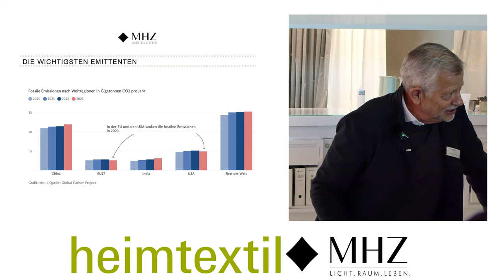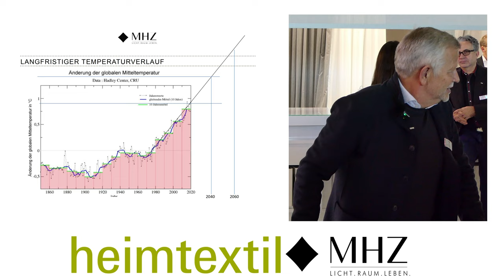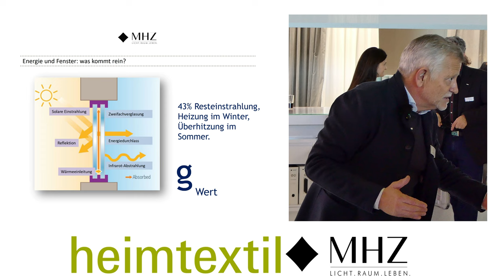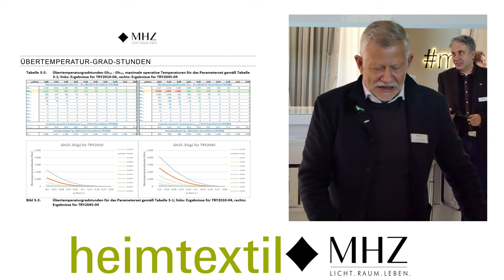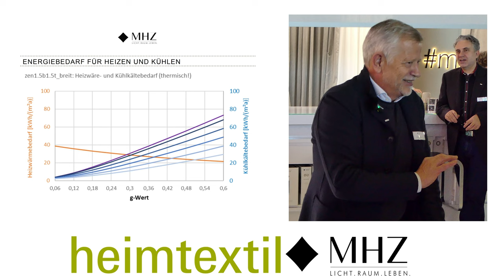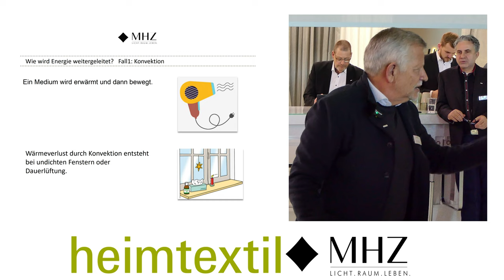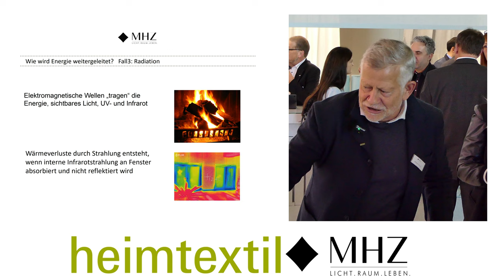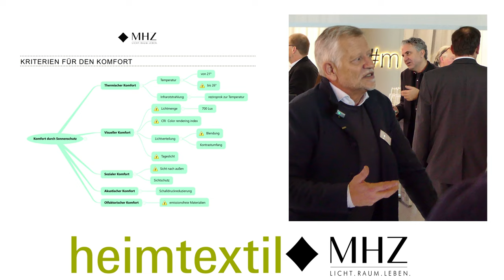Raumausstatter und die Energiewende - Energieeffizienz am Fenster | Wilhelm Hachtel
MHZ Hachtel GmbH & Co. KG ist ein Hersteller von innen- und außenliegendem Sicht-, Sonnen- und Insektenschutz.
00:00 Raumausstatter und die Energiewende
00:16 Entwicklung der CO2-Emissionen
00:39 Die wichtigsten Emittenten
01:05 Entwicklung des Primärenergieverbrauchs in Deutschland
01:41 Entwicklung des Primärenergieverbrauchs in Deutschland
01:53 CO2 Emissionen privater Haushalte
02:48 Energieverbrauch in D: 3.200 TWh pro Jahr in Deutschland
03:31 Langfristiger Temperaturverlauf
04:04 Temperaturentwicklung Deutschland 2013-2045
05:09 Energieströme am Fenster
06:02 Energie und Fenster: Was kommt rein?
06:28 Energie und Fenster: Was geht raus?
07:09 Sonneneinstrahlung auf eine Fassade
06:56 Übertemperatur-Grad-Stunden
08:23 Übertemperatur-Grad-Stunden
09:10 Kühlen und Heizen
11:13 Energiebedarf für Heizen und Kühlen
12:01 Den Fc-Wert machen die Rollladenbauer
12:58 Raumklima mit und ohne Sonnenschutz
13:42 Überschreitungs-SZENARIO
14:14 Schaltzeiten Sonnenschutz nach Grenzbestrahlung
14:55 Wie wird Energie weitergeleitet?   Fall1: Konvektion
14:56 Wie wird Energie weitergeleitet?   Fall2: Transmission
15:19 Wie wird Energie weitergeleitet?   Fall3: Radiation
17:21 Kriterien für den Komfort
19:55 All days for future

🔔 LIZENZ
👉 Dieses Video steht unter einer CreativeCommons Lizenz (cc-by 4.0) mit Namensnennung (SP3CIALEffects) und kann auch gerne von anderen genutzt und weiterverbreitet werden.